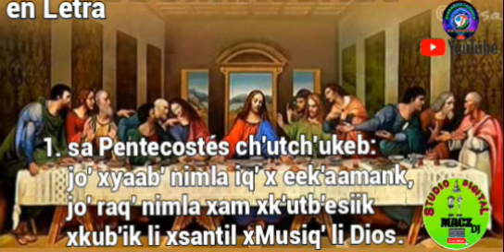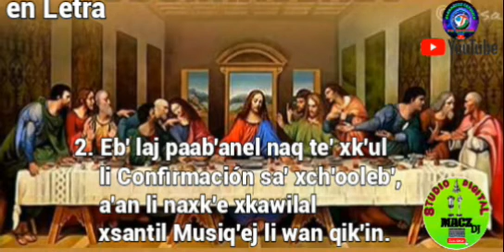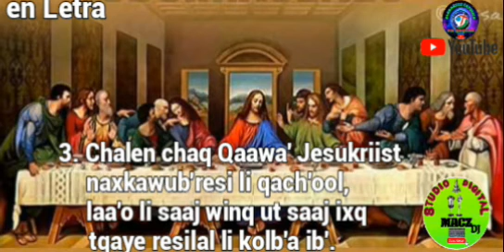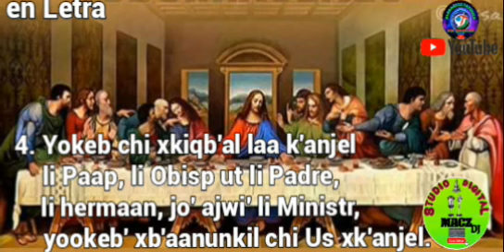Sa' Pentecostés ch'utch'ukeb/// B'ich Católica sa qeqchi Re li canal alabanzas catolica en qeqchi